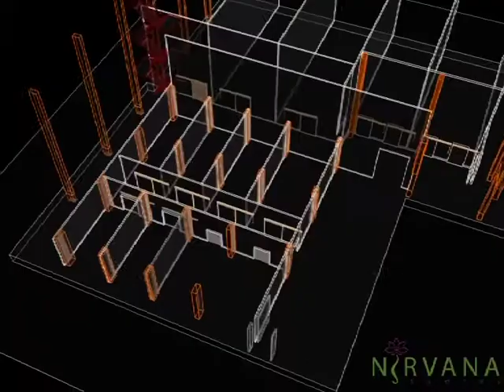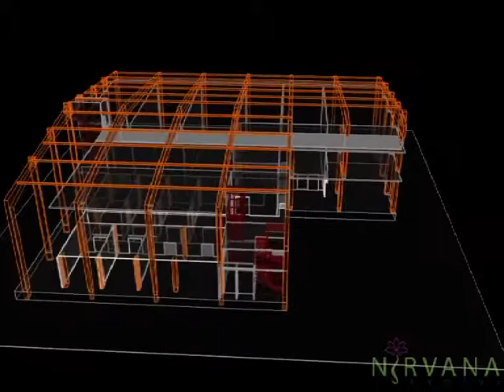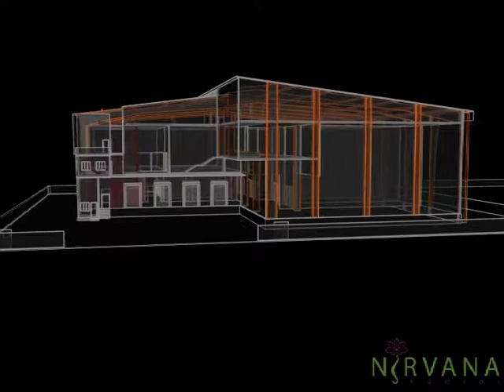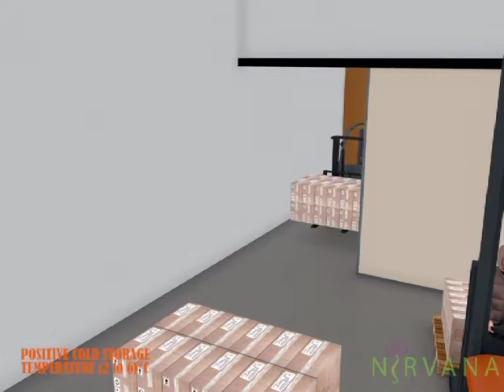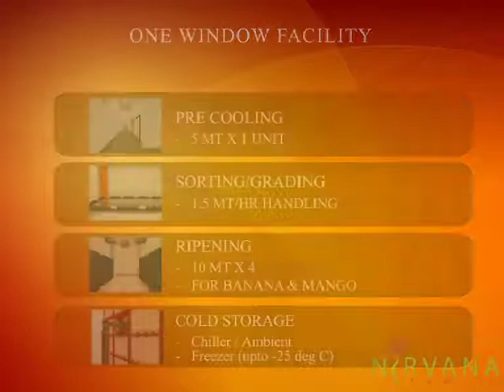Nirvana Studios SGS COLD STORAGE CHAIN-AIROLI